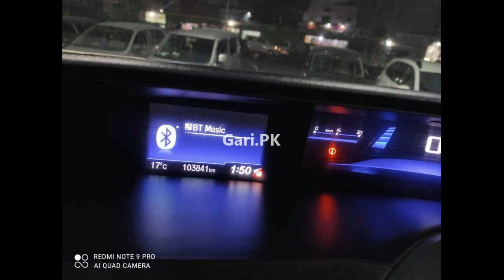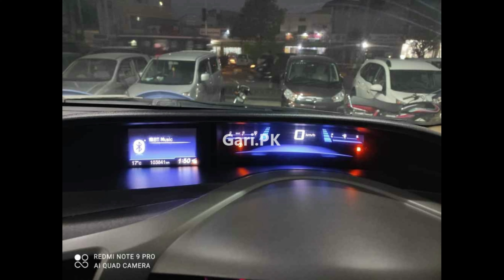Honda Civic VTI 1 8 Prosmatic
In this video we have shared a very best and classic car with you in a very affordable price from Gari.pk. you will be able to know the detailed
information regarding this car Honda Civic Vti 1.8 i VTEC Prosmatic Model 2019.